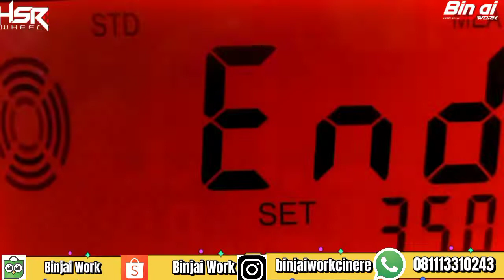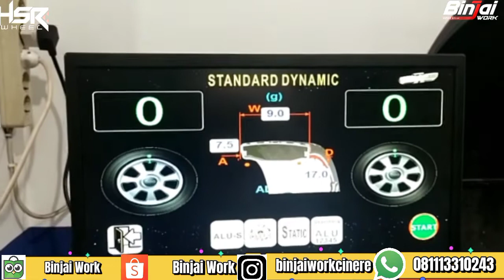MODIFIKASI MOBIL HYUNDAI CRETA PAKAI HSR ROOT DIBINJAI || BINJAI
HSR WHEEL
TYPE: ROOT
RING: 18
 LEBAR :8-9
 PCD: 5×114, 3
OF SET:40- 35

Senin-Sabtu : 08:30-18:00
Minggu/Tgl Merah: 09:30-18:00

PROMO & FASILITAS GRATIS DI TOKO KAMI:
  ~ Kartu Kredit
  ~ Home Credit
  ~ Kredivo
  ~ Akulaku
  ~ Indodana